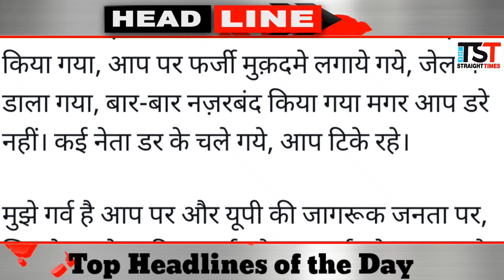watch :Top Headlines Of The Day| The Straight Times |06-Jun-2024